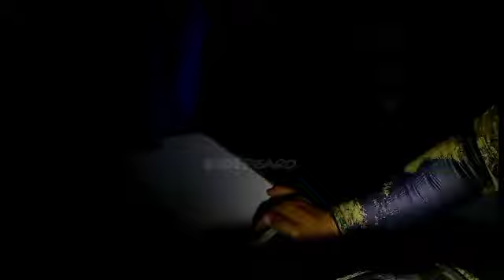NAGPAPAKITA NA SILA !!MAGKAKASABAY PA SILA NA NAHULI KO..!!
Isang mapagpalang araw Po Sa lahat Mga Ka spearo and Ka adventure Lalo na sa Mga OFW na parating nkasubaybay...kumusta Po kayo Jan... welcome back Po Sa channel ko..at panibagong paninisid at pakikipagsapalaran sa karagatan..Isang pinagpalang Gabe sa Mga nahuli ko sa  dalawang Gabe na pamamana ko ..ito Ang Mga nahuli ko... panuorin Ang buong video...